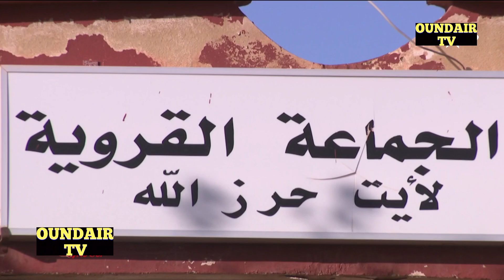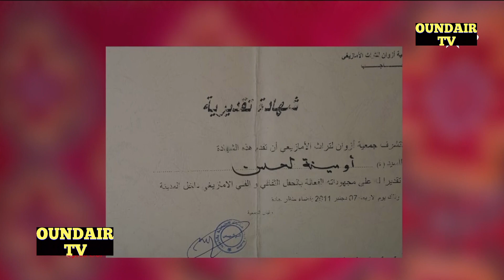الشيخ لحسن أومينة في ضيافة برنامج إزوران مع الإعلامية الأمازيغية المتألقة خديجة بوصبري